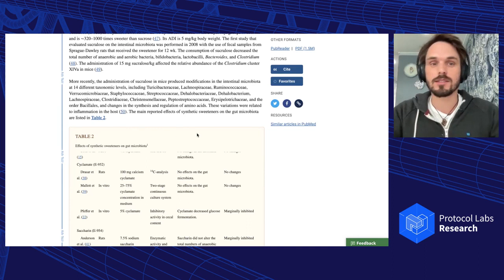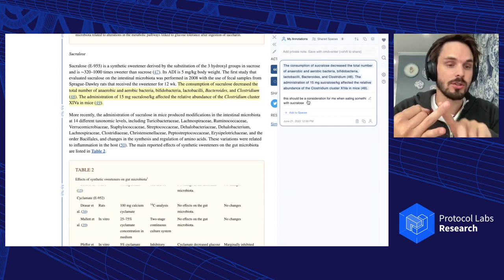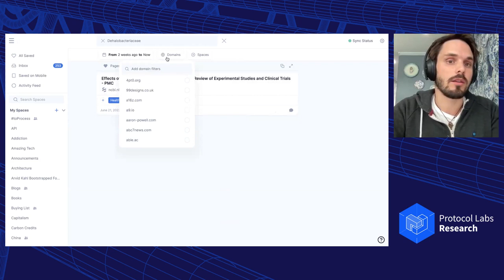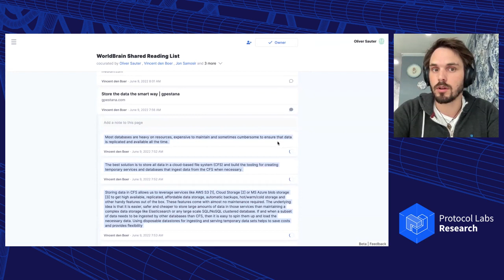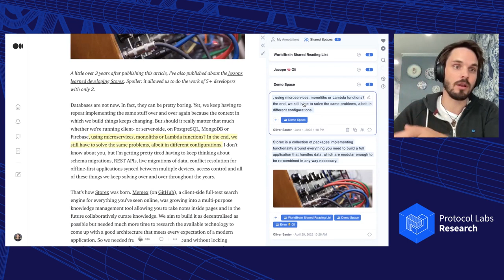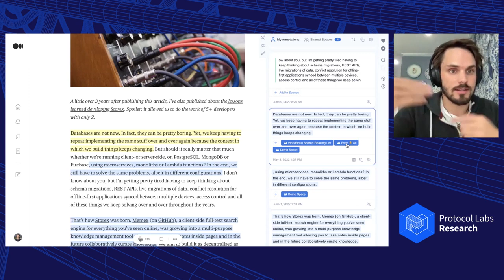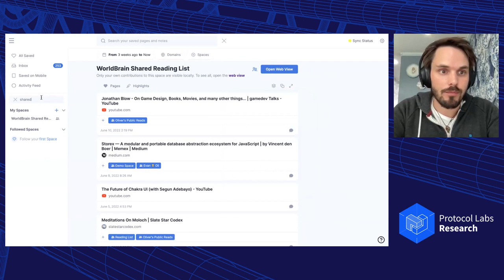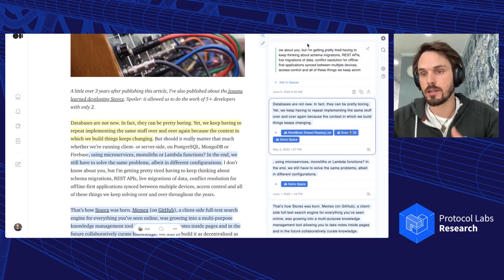Introduction to Memex - Oliver Sauter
Bio: Oliver co-founded Memex with the goal of providing tools that help people to become less misinformed and polarized. He is also a passionate supporter of capped return investment models with which Memex has been financed.  He believes that many of the world's challenges find their roots in uncapped investor return models because they create incentives for extractive behavior that lead to things like data/social lock-ins that hinder the free flow of information.

Abstract: This session is an introduction in how to use Memex for having shared deep reading lists with peers and/or organise collaborative literature review and research projects with the help of Memex. Memex is a tool enabling you to collaboratively curate, annotate and discuss websites, PDFs (even locally stored ones) and YouTube videos. It’s also a supercharged bookmarking tool where you don’t have to organise things by default but still find everything within seconds, and can take notes on content you read without context switches.

Make sure to give our Twitter account a follow!

Interested in hearing about future talks, funding opportunities, and more? Sign up for our mailing list: